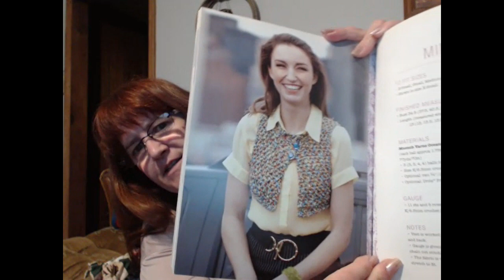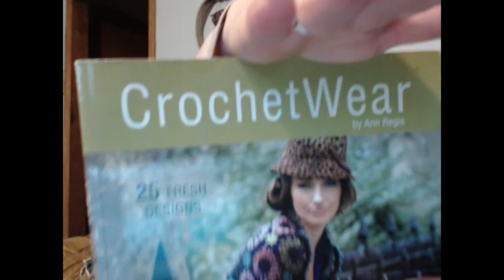SFF Take 2 - rough week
Welcome to the Straw Family Farm.  While a lot of things have changed I am still living the country life just a bit more crafty, Here is were you see all I am working on ...  I hope you enjoy the it